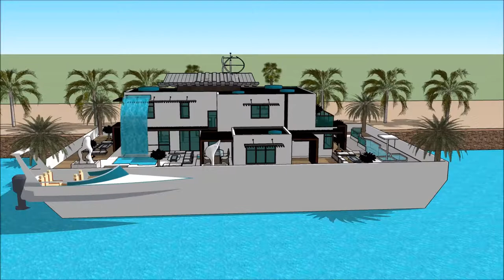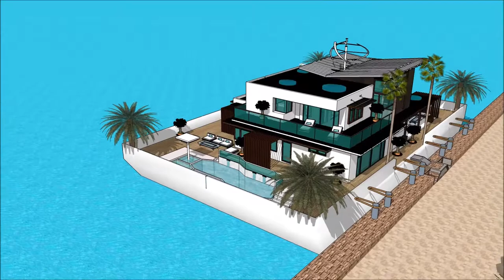پروژه خانه مدل خانه سه بعدی خانه لوکس هنرمندان از کجا ویلا بخرم ویلا پیش ساخته بتنی ویلا پرشین in D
The floating house villa houseboatzania launching an innovative high-end luxury yacht floating house villa mansion home design potentially as a display of exhibition of the پروژه خانه مدل خانه سه بعدی خانه لوکس هنرمندان از کجا ویلا بخرم ویلا پیش ساخته بتنی ویلا پرشین  in D.

The collection of the Floating house villa houseboatzania concept of پروژه خانه مدل خانه سه بعدی خانه لوکس هنرمندان از کجا ویلا بخرم ویلا پیش ساخته بتنی ویلا پرشین  in D consists of high luxury and architectural art pieces in minimalism combined with living on the waterfront of the harbour.

The floating house villa mansion yacht design has the basis to sustain living with high standards and contemporary structural design پروژه خانه مدل خانه سه بعدی خانه لوکس هنرمندان از کجا ویلا بخرم ویلا پیش ساخته بتنی ویلا پرشین  in D with numerous of prospects for excessive living and celebrating the desire of life worldwide: